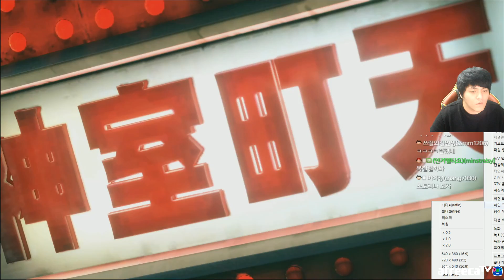#2 용과 같이 극2 '결국 유흥에 빠져버렸다..' PS4 신작 [리메이크]